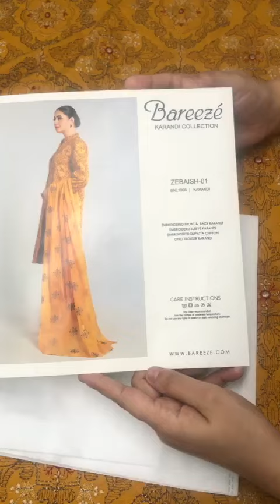Bareeze - Zebaish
Bareeze Collection : 6500/-
Hit and amazing articles and design.
Limited Stock
100% Money Back Guarantee on Quality